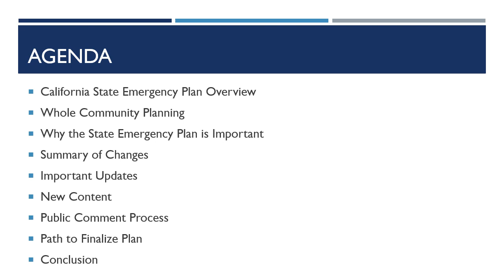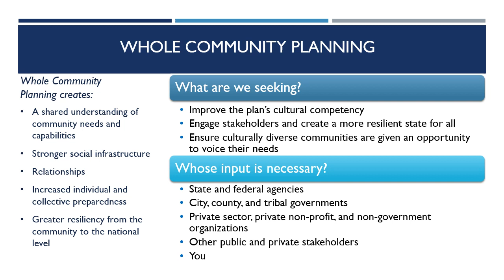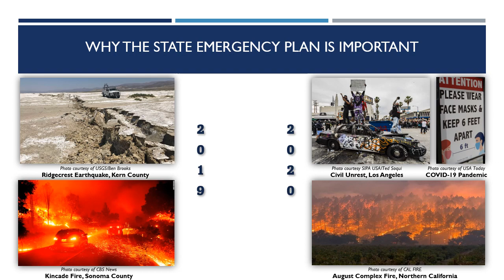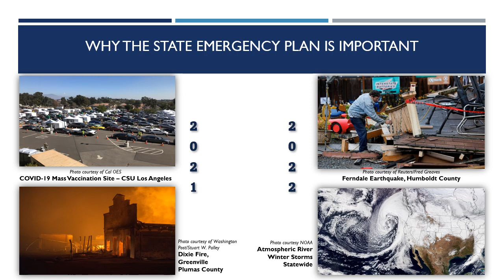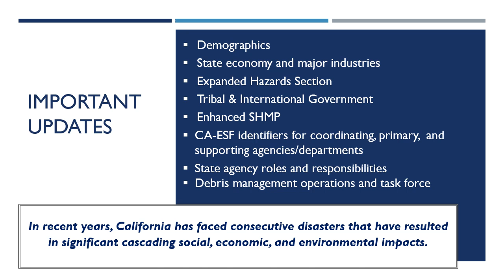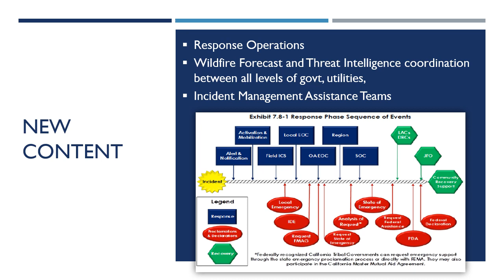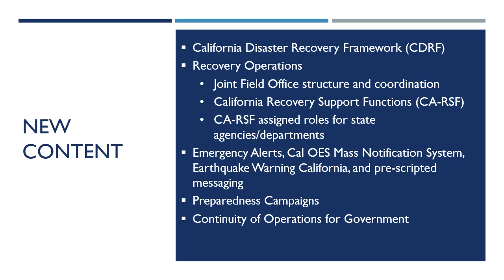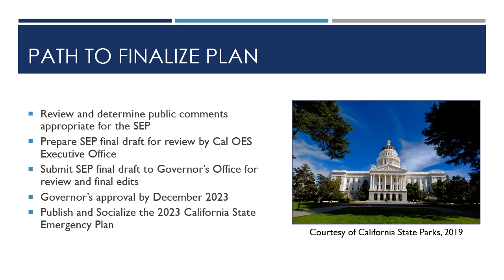2023 California State Emergency Plan Public Comment Webinar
Cal OES is circulating the 2023 California State Emergency Plan Coordinating Draft for public review and comment. The comment period runs from August 1, 2023 to October 2, 2023. This webinar summarizes updates and changes made to the draft plan.